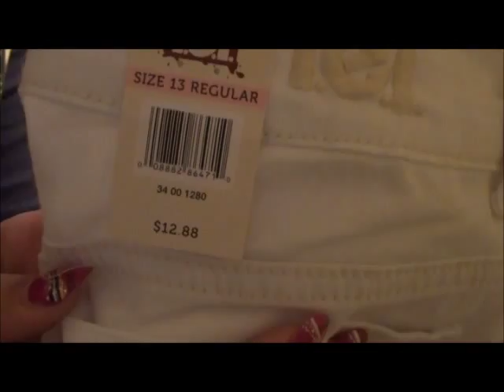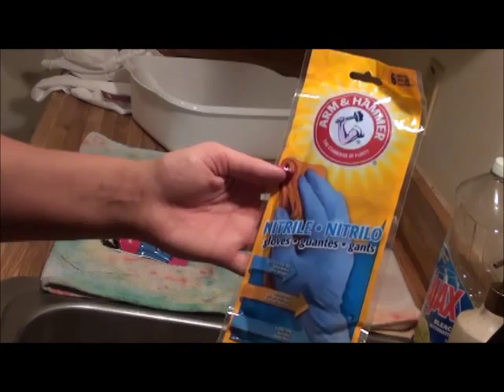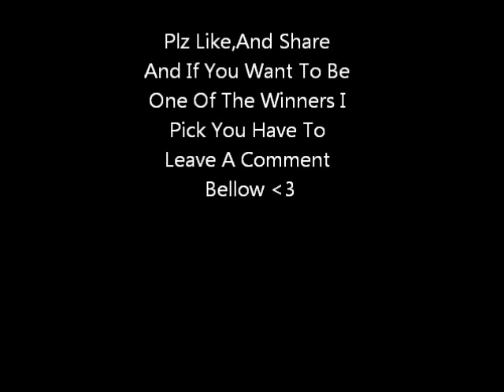How To Dip Dye Your shorts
Guys!!! I Am Doing A
Winners,On Who Every
Commented  Soo Plz
Post Your Comment..
I Want To Know what
You Love About Your
Self And I Want To Know
Why I Should Pick You
To be One Of The
Winners!